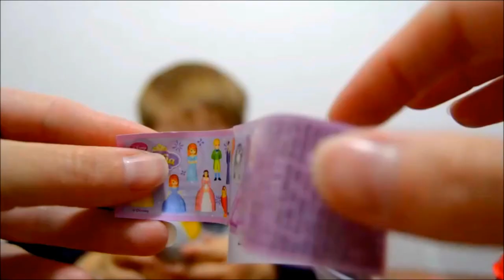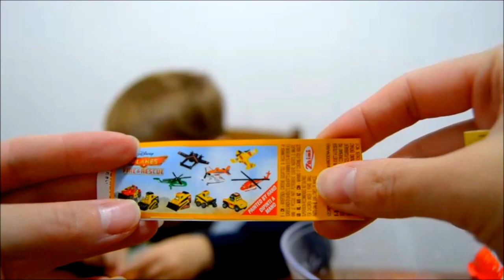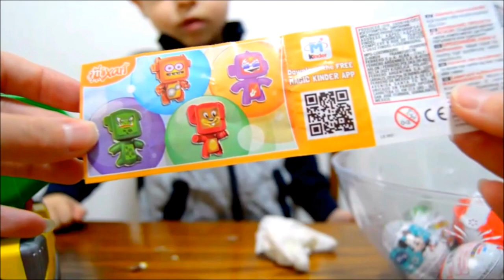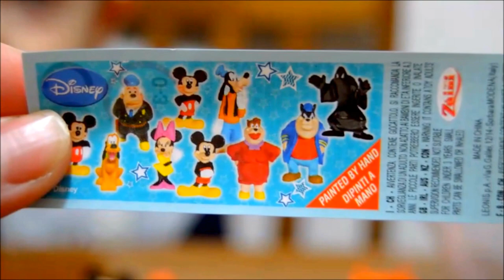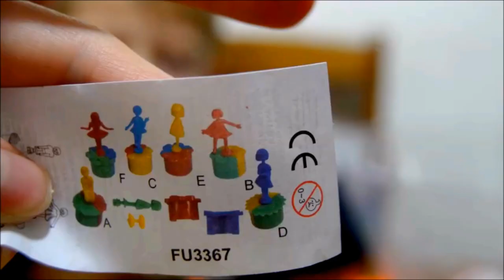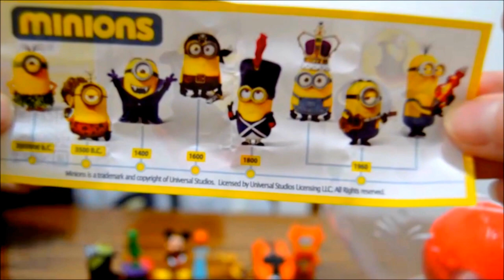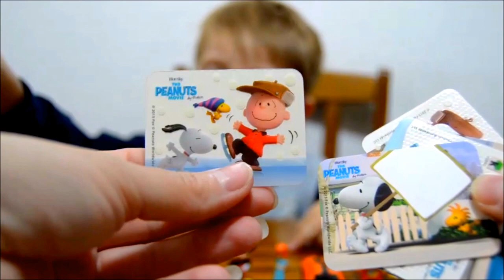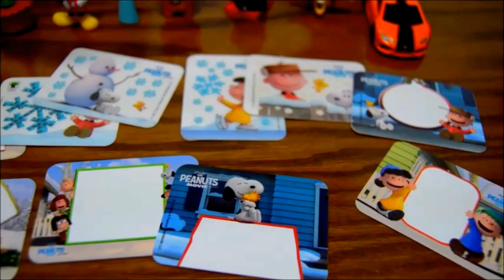Bruder Toy Trucks Roadmax 2+, Kinder Maxi Surprise Toys unboxing, Nursery Rhimes song for kids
The kid plays with a truck, an autocart and a mini loader Bruder Roadmax 2+. Unboxing egg kinder surprise MAXI, DISNEY SOFIYA the first, planes, Mickey Mouse.